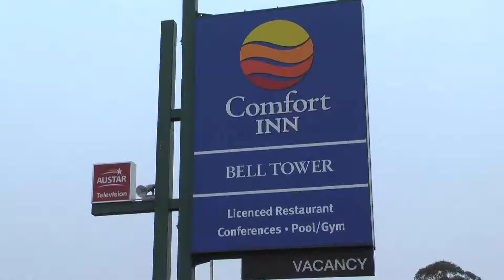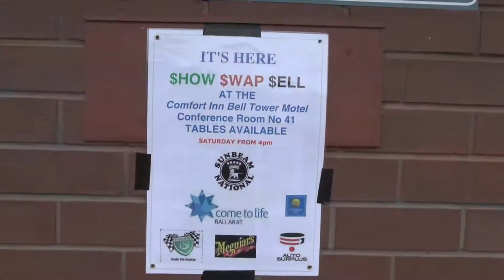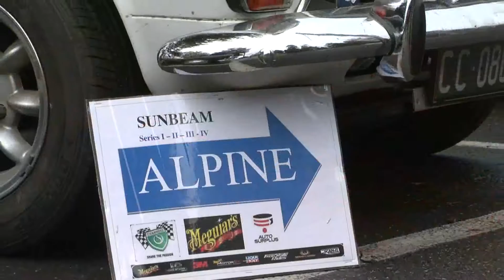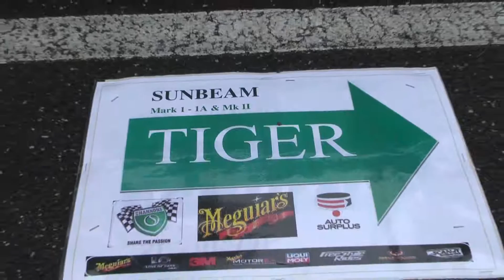Sunbeam Car Club Victoria National Meeting and Concours 2012.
Victoria hosted this event at Ballarat
Please give a comment if you enjoyed this video